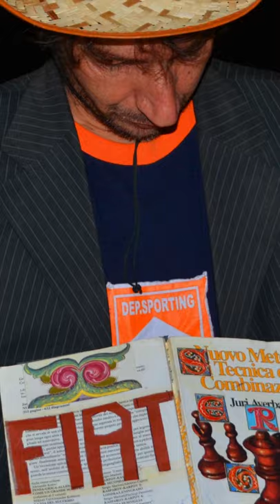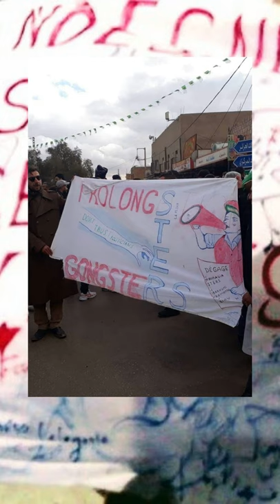djamel fares peoples and blogs album photo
djamel fares ..***toutes les choses ont leur beaute mais tout le monde ne sait pas les voir..***